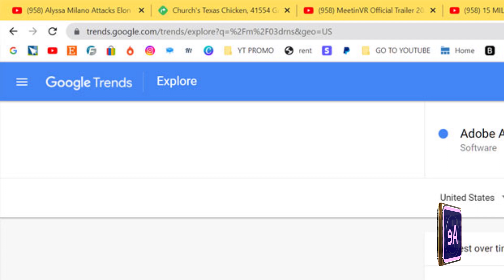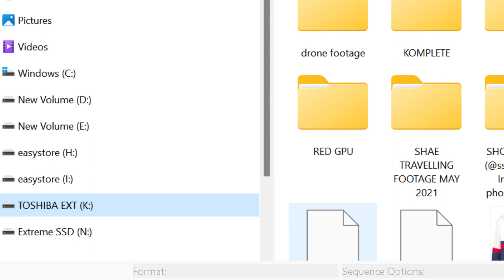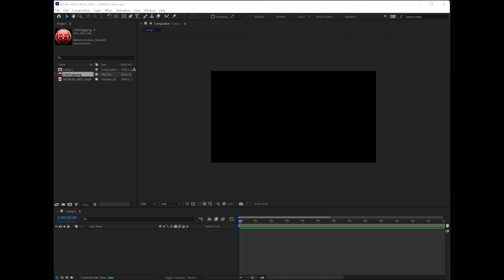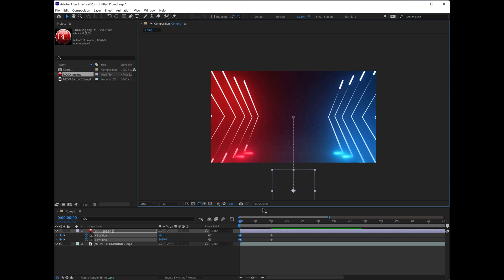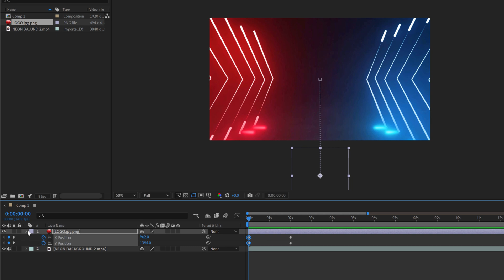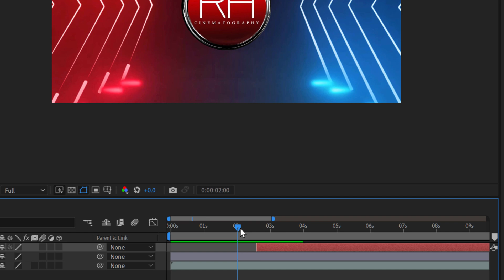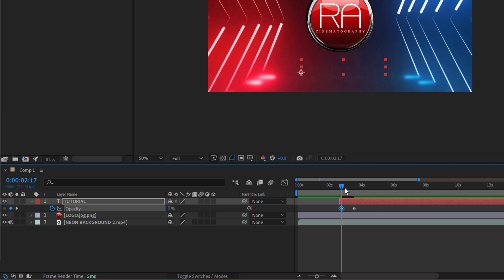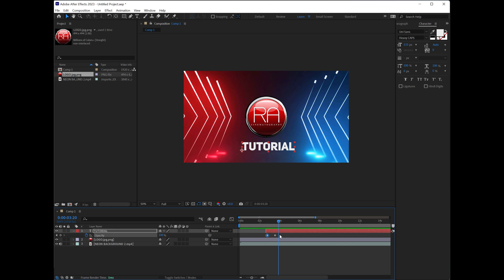Learn Adobe After Effects 2022 | Tutorials for Beginners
Learn After Effects 2023 Tutorials for Beginners MASTERCLASS | How To Animate Motion Graphic Designs For Beginners

Red Media Training

In this session of many, I teach you the absolute bare basics, so you can have a tad bit more understanding of the deeper dives I will be going into in the future ahead. Now, let's all keep in mind, YouTube is not really a course-based school for learning, however, you can still at least get some tidbits of information that will move you from A-B every so often. But to get to the meat of things, where you are focused on the subject and not distracted by YouTube video promotion algorithm, you'd want to join our official premium courses. In the meantime, benefit from the free lessons to at least get you going. Watch the training, receive your grades, points, and achievements and start making magic. Be determined to become an expert at the craft like a Dentist, Doctor, or Lawyer, and later reap the benefits of being an expert at After Effects.